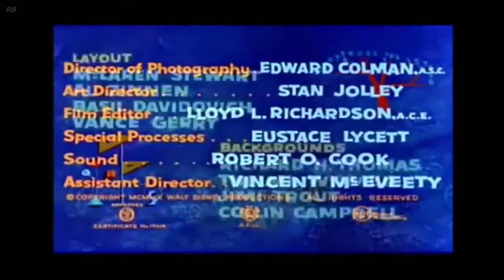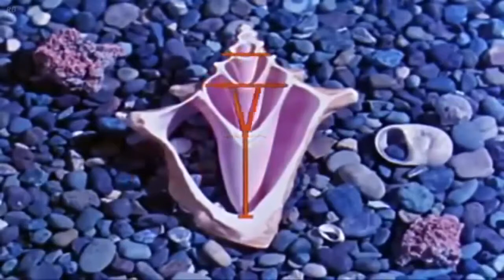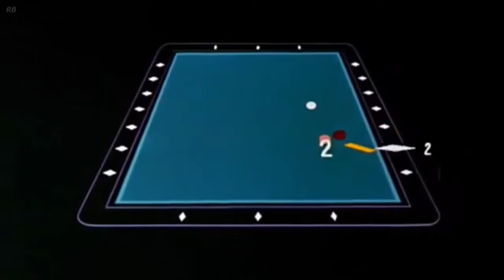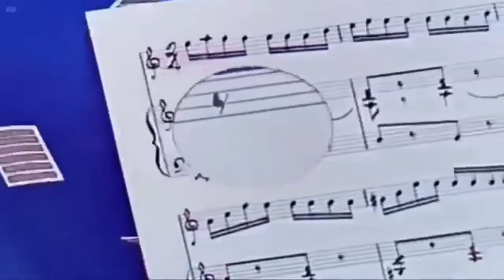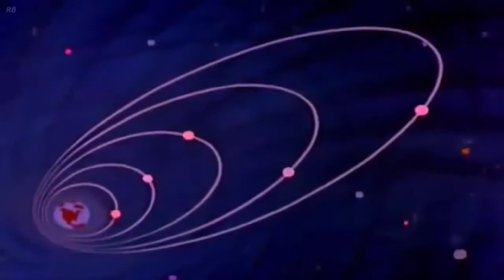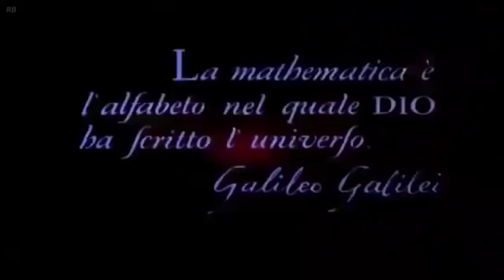ᴴᴰ1080 Donald Duck Donald In Mathmagic Land New HD